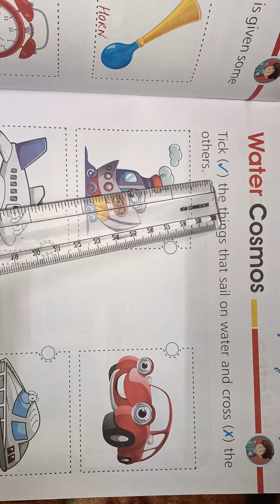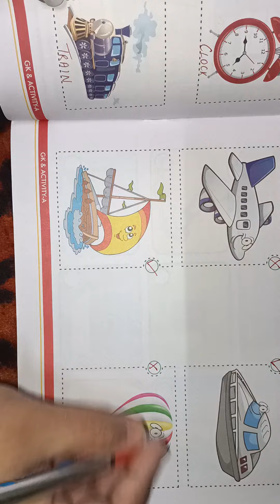CLASS - Nursery - G.K Page - 11 (20 /08 /2021)